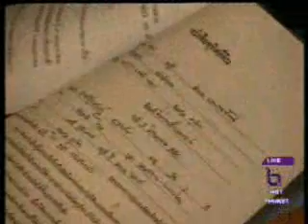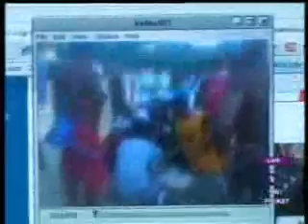News Friday 10 July, pt2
7: Welcome back and to continue with the news in local development, the Rural Road Department is allocated 60 million baht budget for the fiscal year of 2010 for road construction in Phukets countryside.
8: Over 30 plots of land under high voltage power lines were donated to Phuket Governor for new highway construction.
9: Volunteer tourist police are given new ID card badges.
10: The 2nd Lifesaving Carnival is being held in Patong this weekend.

11: & finally in local & related news, A Dutch swimmer died on Kata Beach last Friday after ignoring red flag signs.
Andaman News NBT TV (VHF dial) at 8.30am & perhaps repeats on Phuket Cable TV channel 1 at 3.30pm, 7pm, 1.30am & 6.30am, broadcast to Phang Nga, Krabi & Phuket provinces & maybe Mazz Radio FM108 at 7pm in Phuket, Friday 10th July 2009 & Send comments to